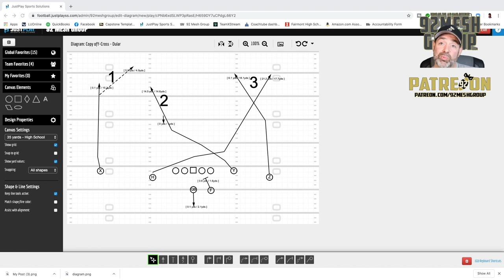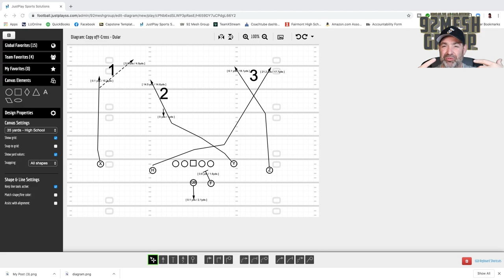Unstoppable Passing Game Tag for the Air Raid Offense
Want to add a "Tag" to your Air Raid Offense that will definitely Score points?  Coach Coltharp goes over an "Unstoppable" Air Raid Tag in today's video.